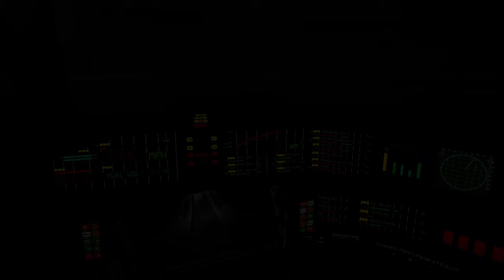Knight Rider Mod GTA 5 - New Displays & new Engine Sound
Here you can see my new displays with red background like seen in the series. I'm not sure about it yet, what do you think?

The new Engine sound i'm using in the video was created by doctor100th and is still in development. Big thanks to him for working on that.

*Knight Rider Series
*Knight Rider Blu-Ray Collection
*Knight Rider 2008 Series
*Playmobil Knight Rider KITT

Thanks to:
- 3id for his original Knight Rider script and his help at setting up a new script
- Cem for his help with the new KARR models
- S4MuEL for his awesome help at the models and animations
- dicky_the_ducky for his continuing help with the Code
- All my patreons for their awesome support, that helps me developing and financing my mods

Used Music: Knight Rider 2000 Sonic Delirium Medley